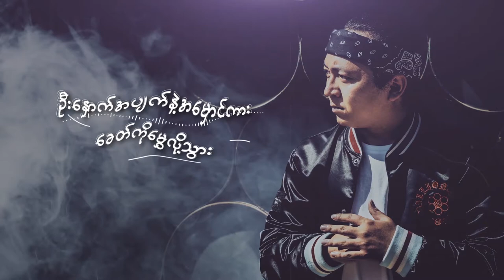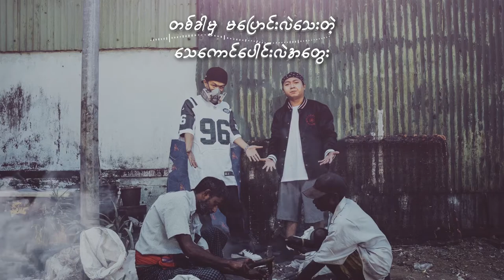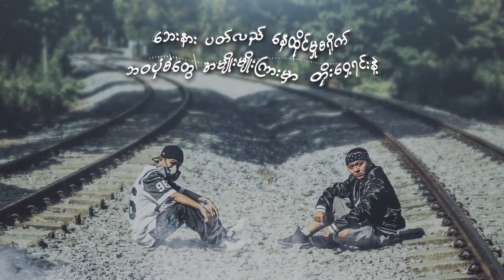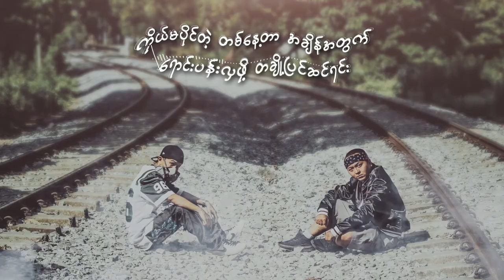Cap-T, Pyae Phyo Aung, Rubbish Muxic - Better Day (Official Lyric Video)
Music Producer - Rubbish Muxic
Recording, Mixing & Mastering T9
Photographer - Arkar Kyaw
Lyric Video Creator - Hein Htet Oo
Calligraphy - YE2, Sandy Win
Executive Produced by Orenda Production
The Classic Rec Presents